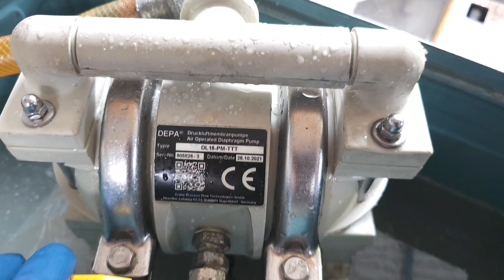DEPA DL15-PM-TTT Pump unit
You are looking for a used machine? Then you might be interested in this used machinery offer: DEPA DL15-PM-TTT Pump unit. Find more machine tools and other used metalworking, woodworking and plastics processing machinery Surplex is your reliable partner for the sale and purchase of used machines in Germany.